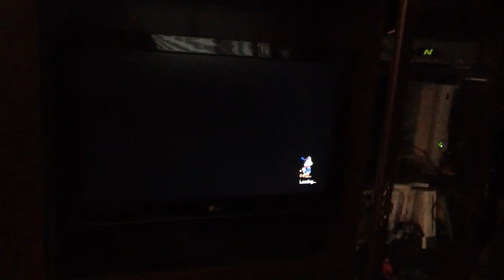DuckTales Remastered part one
Part one of the super fun game DuckTales Remastered. It will be continued in DuckTales Remastered part one Boss Battle.